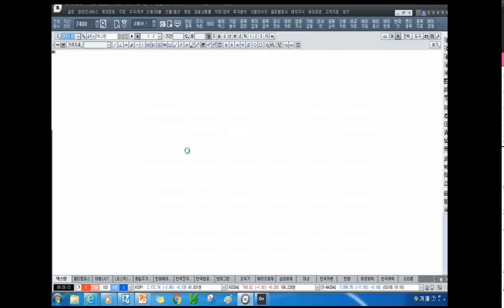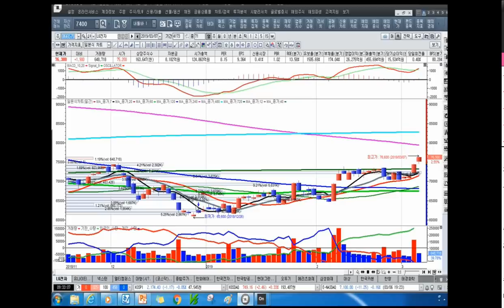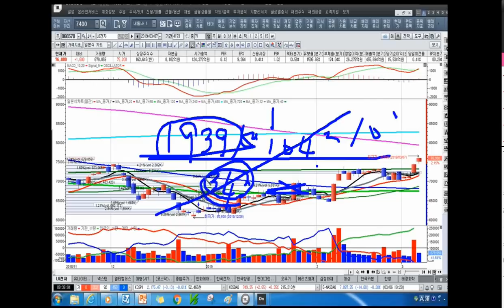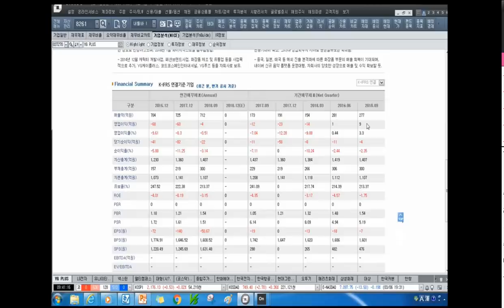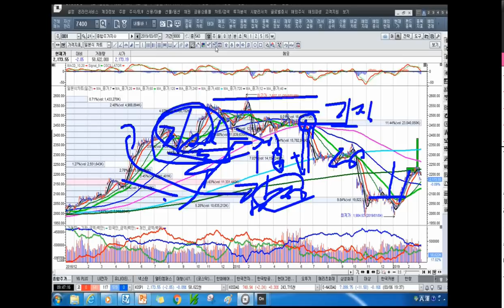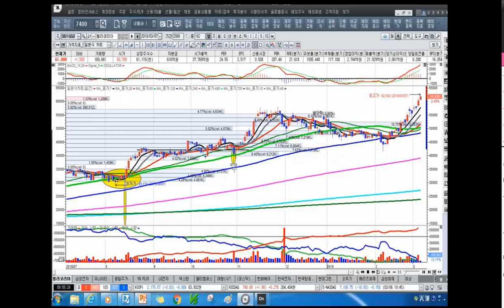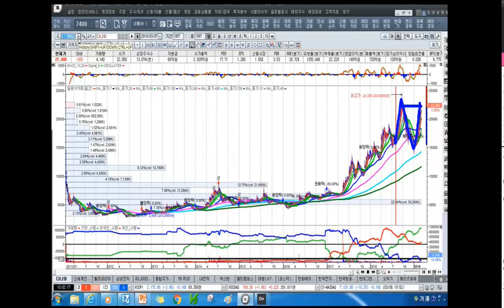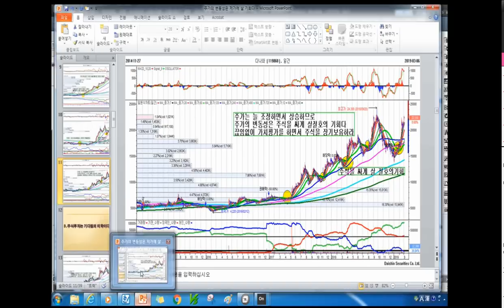[주식투자]주가의 변동성은 저가에 살 기회다[2019.3.7]